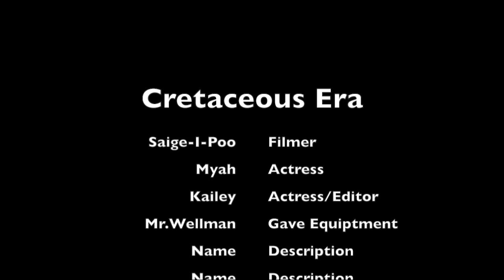My Movie 21